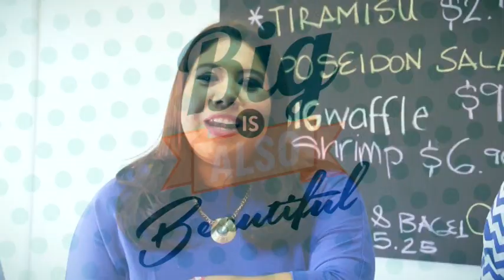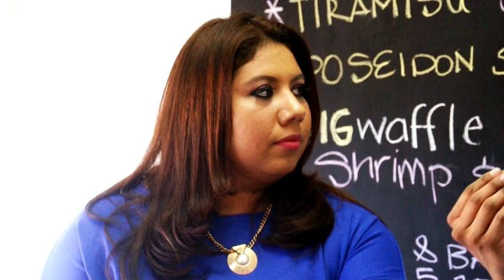BIG is also Beautifu - tipos de tela